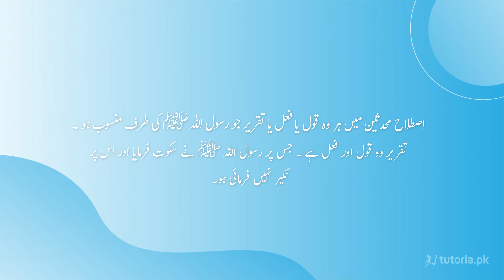Islamiat Class 11 | Chapter 4 | سوال نمبر 6 | تعارفِ قرآن | in urdu | tutoria.pk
Let’s take a look at the Chapter 4 of Islamiat of Grade 11 “تعارفِ قرآن”.

The video explains that the Quran is a Book of Guidance and Prophets life and sayings are the ultimate guiding star for a muslim.  The instructor talks about the history of revelation of the Quran along with its compilation.

In this video, you will study Islamiat Grade 11 Chapter 4 Topic 22 "سوال نمبر6" by instructor Razia Nisar.